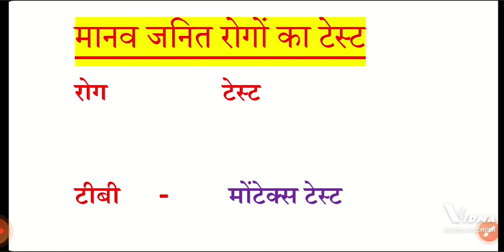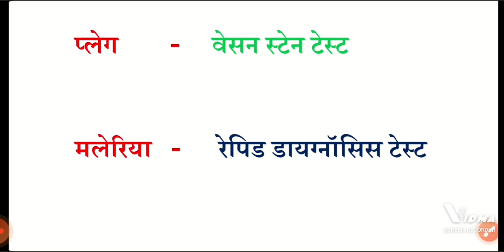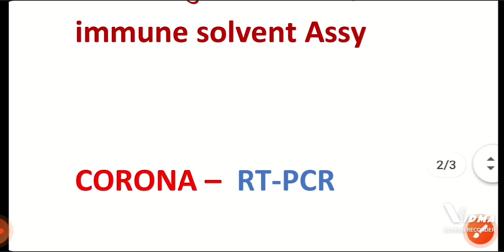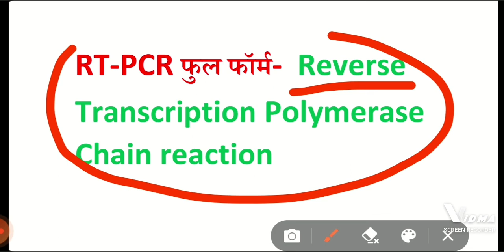मानव जनित रोगों का टेस्ट।। Disease of Human test।।Biology।।science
जीव विज्ञान
BY-Pratipal sir

StudyFireGkYouTube